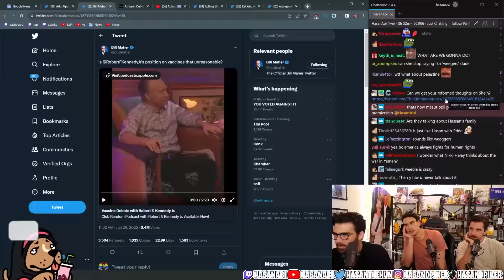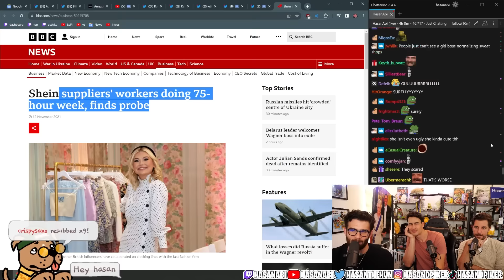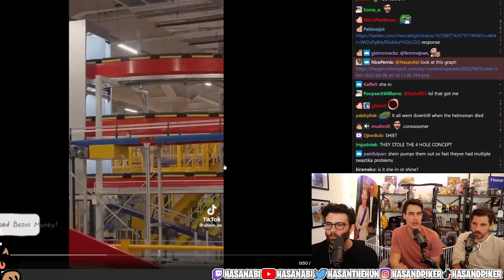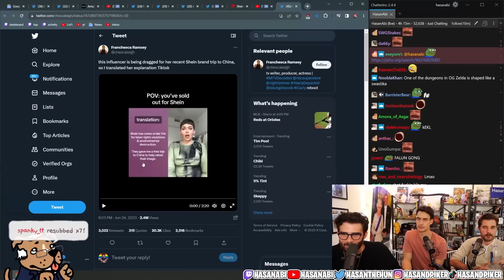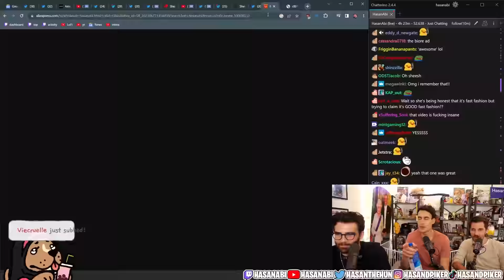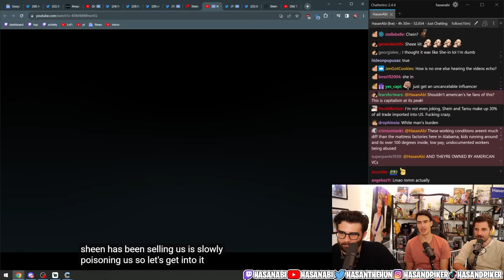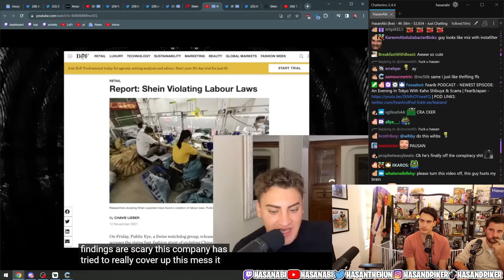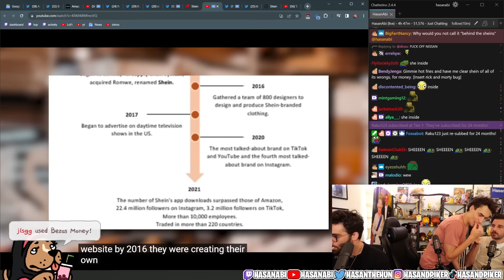Exposing Shein's WILD Propaganda Campaign | Hasanabi Reacts to SLOAN ft. I did a thing/Boy Boy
Hasan and his two Australian friends watch TikTok's hilarious defense campaign of the Chinese fast fashion brand Shein!